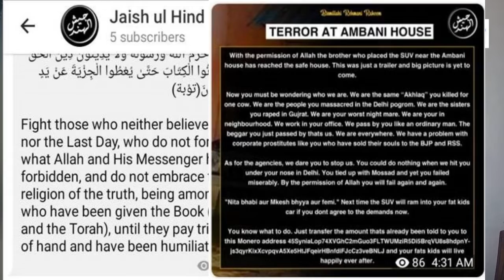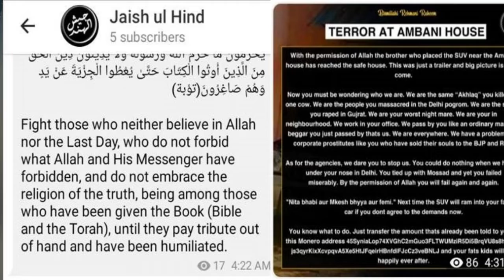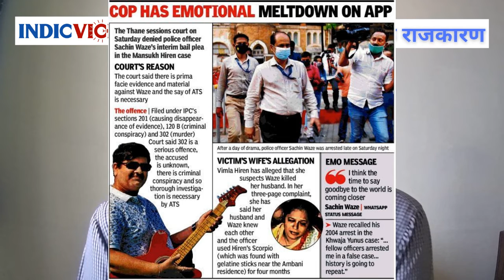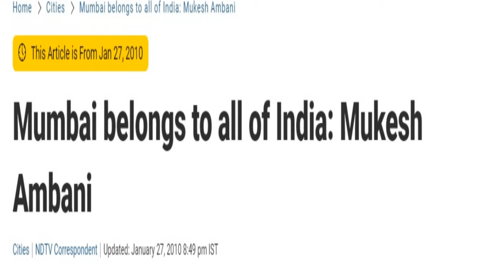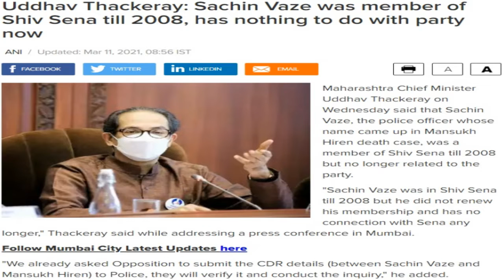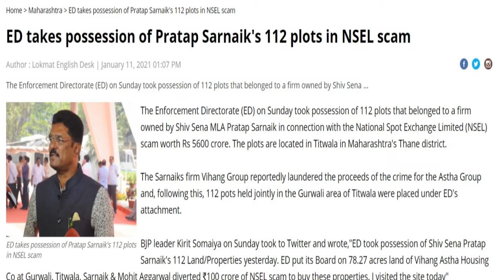Nivval Rajkaran - Episode 5 | मनसुख हिरेन आणि मृत्यूशय्येवरचे महाराष्ट्र सरकार | Ajay Sudame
How did the green Scorpio with Gelatin Sticks land at Antilia? Who owned the SUV? Mansukh Hiren or Sam Newton? Did Hiren commit suicide or he was killed? Can you trust Mrs. Vimala Hiren? Is Sachin Vaze the victim or villain? Answer to many such questions and much more. Also, find out how did LoP Devendra Fadanvis lay his hand on the CDR of Vaze and Hiren.

Pappu ki Factory. India's love for dynasty